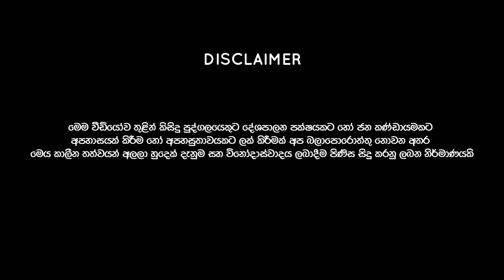Man Kali - (dhammika paniya) | Mantra & Dadubasnamanaya | Sinhala Remix | Sinhala DJ Songs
Audio Mixed Mastered by Jay Walker
Video - Jay Walker

Audio Extracted from - Teleview Sri Lanka | Vishnu Mantra
Video Footages - Teleview Sri Lanka

Mantra in this Music

शान्ताकारं भुजगशयनं पद्मनाभं सुरेशं
विश्वाधारं गगनसदृशं मेघवर्ण शुभाङ्गम् ।
लक्ष्मीकान्तं कमलनयनं योगिभिर्ध्यानगम्यम्
वन्दे विष्णुं भवभयहरं सर्वलोकैकनाथम् ॥

Shaanta-Aakaaram Bhujaga-Shayanam Padma-Naabham Sura-Iisham
Vishva-Aadhaaram Gagana-Sadrsham Megha-Varnna Shubha-Anggam|
Lakssmii-Kaantam Kamala-Nayanam Yogibhir-Dhyaana-Gamyam
Vande Vissnnum Bhava-Bhaya-Haram Sarva-Loka-Eka-Naatham ||

කෝල් මුර කවි යනු දේව යාදින්නකි. දැනට මෙම කවි දළදා මාළිගාවේ තේවාව සඳහා ඉතා රහසිගතව ගායනා කරනු ලබයි. එහි තාලය එම තේවාව භාරකරුවන් හැර වෙනත් කිසිවෙකු නොදන්නා බව පැවසේ. එහෙත් දඬුබස්නාමානය ටෙලි නාට්‍යය සඳහා කේමදාසයන් තැනූ තනුව නියම තනුවට ඉතා ආසන්න බව තේවාව භාර කරුවන් පැවසූ බව ජයන්ත චන්ද්‍රසිරි මහතා පවසයි.

රකිනා දිවි සිට වග වැලහින්නේ
බැවිනා කිරිපොවමින් ඔහු යන්නේ
ලකුණා පෙරපිං නැති බව දන්නේ
රැක්නා දිවි මෙම ලෙස කුමරුන්නේ

සදා පුරය කරනෙමිනි කැලේයා
කියා වැදුනි මහ සෙනග කැලේයා
සදා සෙනග ගල් කරපු කැලේයා
එදා පසිඳු විය දෙවියො කැලේයා'

Enjoy! Don't take serious!

Background Story
Dhammika Bandara is now a popular figure in Sri Lanka. It is because of the unique honey syrup that he has discovered. Every day a large number of people visit his house in Kegalle in search of this Syrup called "Dhammika Paniya".Due to a recent conversation that took place at the Atamasthana premises in Anuradhapura, various opinions were expressed about Dhammika Bandara Wedamahatha.